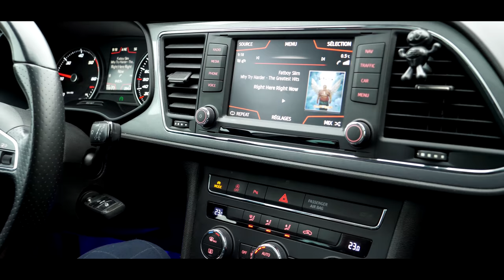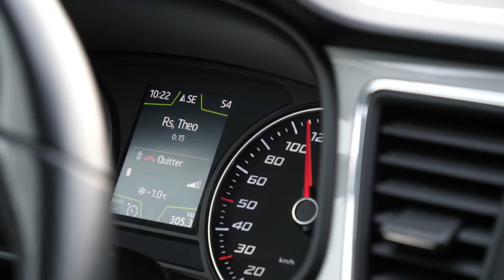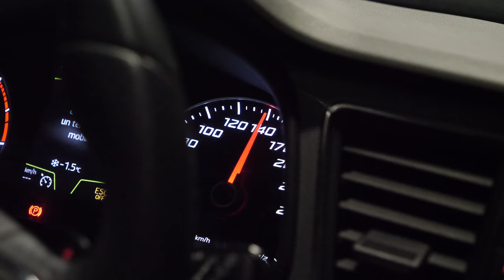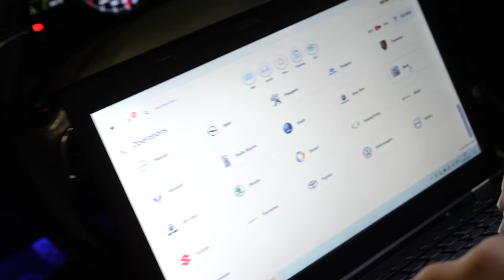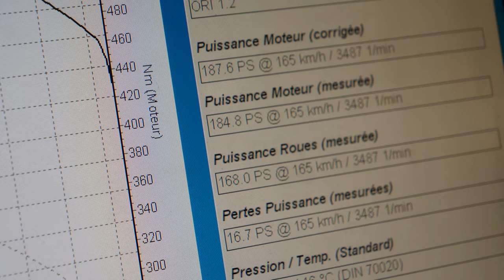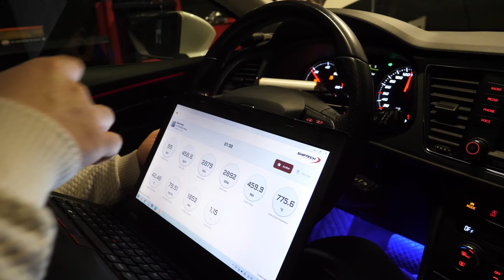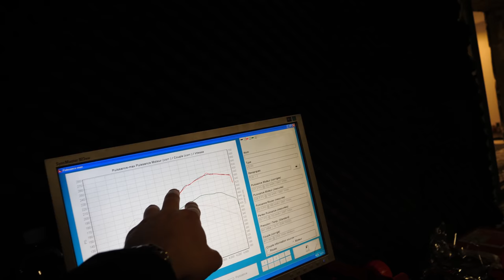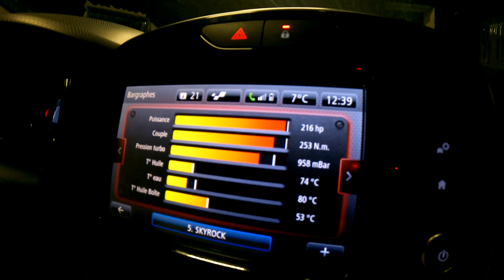TENIR UNE CLIO 4 RS TROPHY en SEAT LEON FR REPROG ?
👉 LES CODES PROMOS POUR LES COMBINAISONS MATT RACING :

Combi ST -25€ : LORDST
Combi level one -50€ : LORDLEVEL
combi race one -50€ : LORDRACE
Combi racing -50€ : LORDRACING
Pack road (2 pieces) -50€ : LORDROAD
Gants racing -10€ : LORDGTS